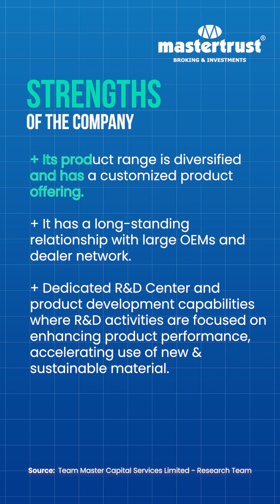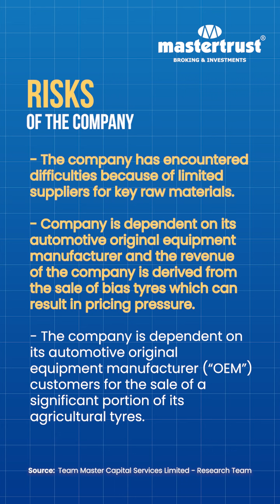Tolins Tyres IPO: A Strong Player in the Tyre Industry🚗💨 | IPO OPEN | Mastertrust | Check Facts